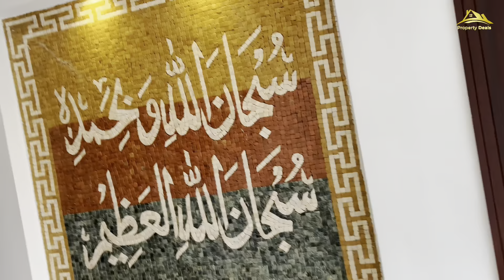3 Marla Modren Luxury House مارکیٹ کا سب سے خوبصورت گھر Best Interior House At Shadab Garden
3 Marla Modren Luxury House مارکیٹ  کا  سب  سے  خوبصورت  گھر  Best Interior House At Shadab Garden

House Area: 3 Marla  Double Story With 3 Bedrooms
Society: Shadaab Housing Society ( LDA Approved)
Location: At Ferozpur Road Lahore

Bed Rooms: 3
Washrooms: 3
kitcehn: Double
Tv Loung: Double
Car Porch
Teris:
Store Room:

Near To:
Schools
Masjid
Park
Lahore Ring Road
Markets